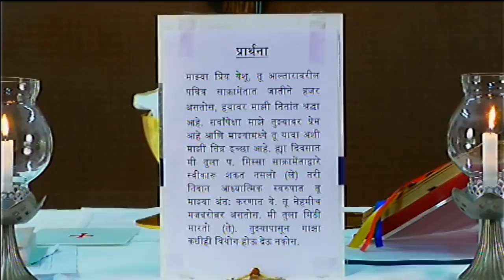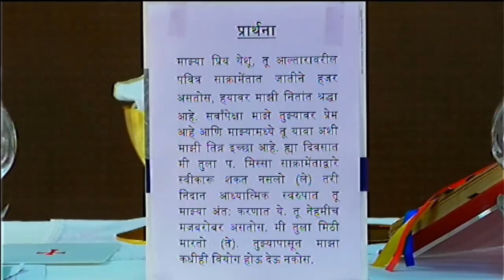Missabalidan - Tuesday, 28th April - By Archbishop Felix Machado